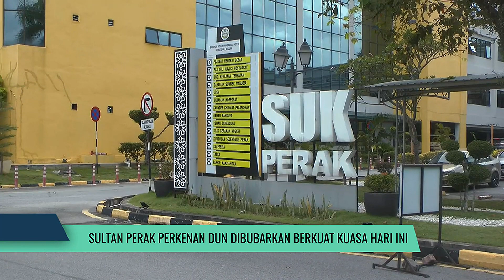Sultan Perak Perkenan DUN Dibubarkan Berkuat Kuasa Hari Ini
Perak membubarkan Dewan Undangan Negeri, DUN secara rasmi hari ini bagi memberi laluan kepada Pilihan Raya Umum, (PRU-15).

Menteri Besar, Datuk Seri Saarani Mohamad berkata pembubaran DUN dilakukan selepas beliau menerima warkah pengisytiharan daripada Sultan Perak, Sultan Nazrin Shah yang memberi perkenan.